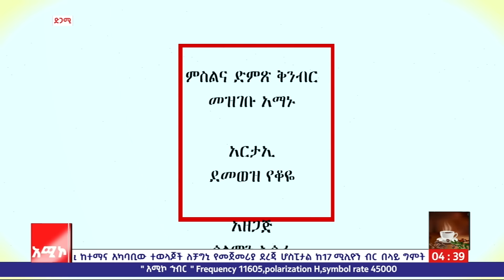የቅዳሜ ቡና ቶና:- ጥርስን በእንጨት መፋቅ ያለው የጤና ጥቅም